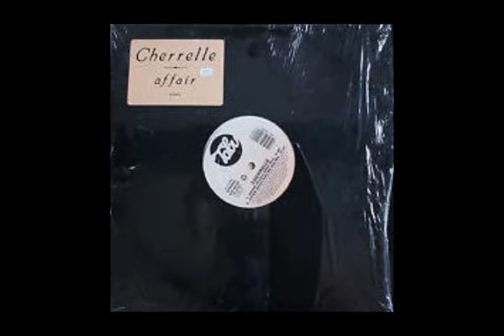CHERRELLE - Affair (Club Dub) (House Mix)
Label: Tabu Records (4Z9 68199)
Format: Vinyl, 12", 33 1/3 RPM
Released: 1988 [US]
Producer: Jimmy Jam & Terry Lewis
Remix by Keith Cohen
Edited by Greg Royal, Peter Arata
Keyboards: Jeff Lorber